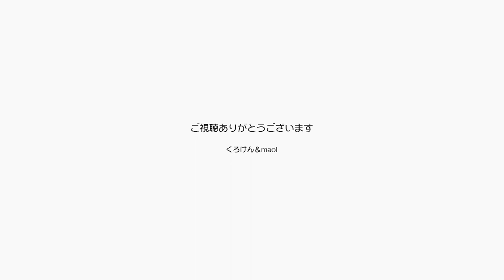ポンちゃんが王冠の形の爪とぎ猫ベッドに入りました【Jean & Pont 2768】2022/2/23 保護猫ジャンけんポン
いただき物の爪とぎ猫ベッドは王様の冠の形状をしていました。
この中に猫が入ったらさぞや可愛かろうと楽しみにしていましたが、今日ポンちゃんが入ってくれました～！
ポンちゃん独自に思わぬ使い方で。
ママがバレンタイン用に買ったすり鉢状の爪とぎは上に乗って寛ぐだけで爪を研いでくれないことが残念ですが、きっとそのうちね。